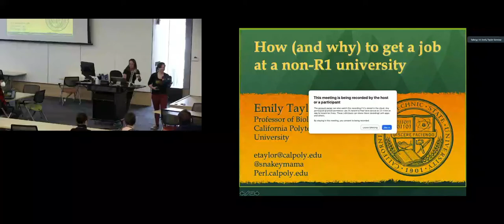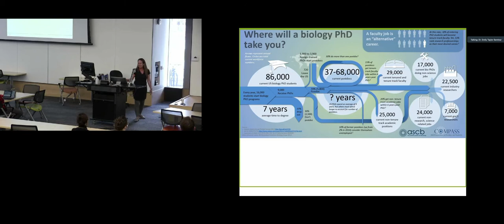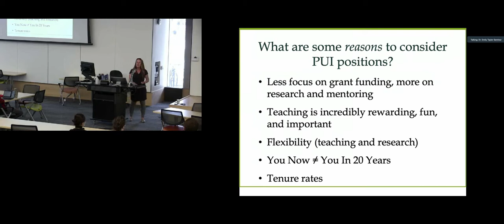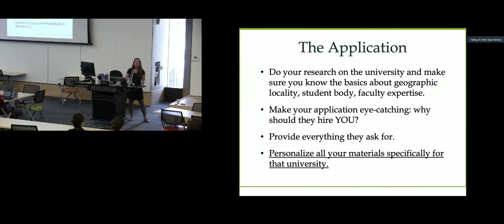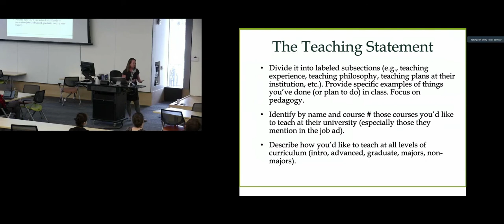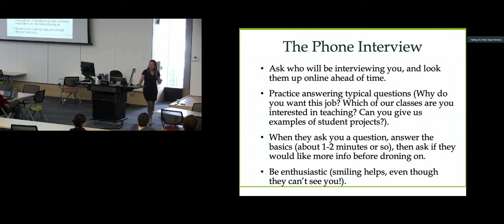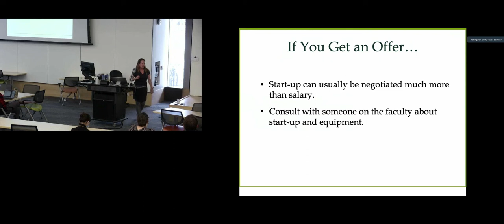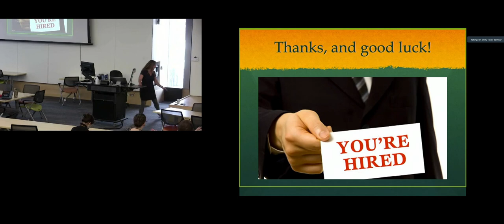UM EEB Seminar: Emily Taylor, Professor of Biological Sciences, Cal Poly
University of Michigan Department of Ecology and Evolutionary Biology Thursday Seminar. April 14, 2022. How (and why) to get a tenure-track job at a non research-1 university.